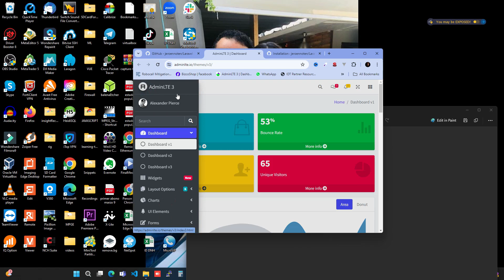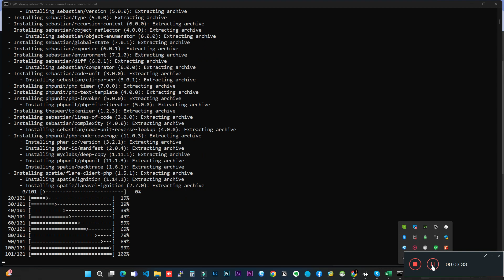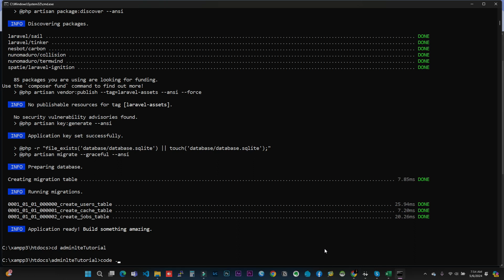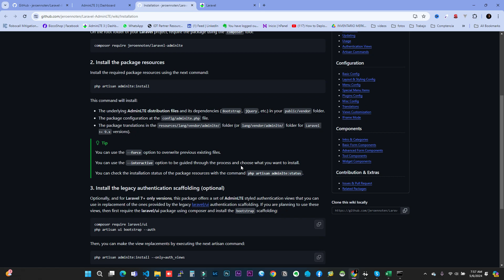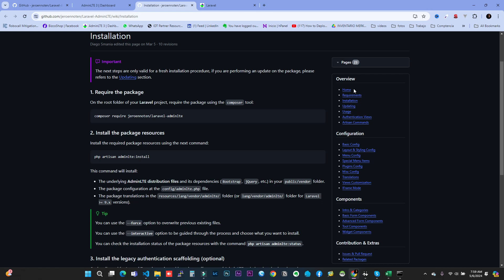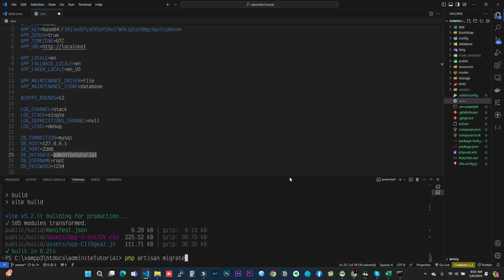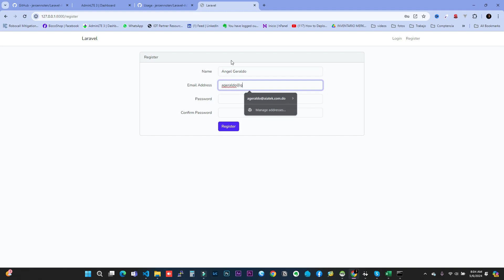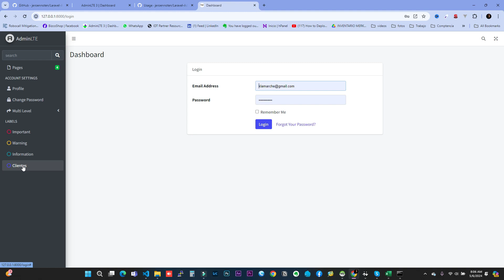🔥🔥 Como Integrar AdminLTE con LARAVEL Fácil - 2025